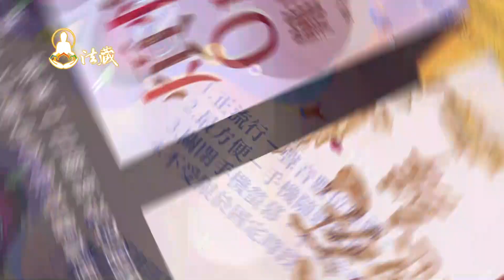觀音山播客節目─「生死思辨」、「煩惱，OUT！難題有解」讓您擁抱幸福人生！(每週日更新節目)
播客(podcast)是近年來深受大眾喜愛的聲音數位媒體，使用者可以用手機隨聽隨放。非常合適在通勤、休息時間收聽，即使關閉手機螢幕也不會受影響，更不受限於固定時段。

觀音山正式成立專屬的播客節目，讓我們可以隨時隨地聽到慈悲 龍德上師珍貴佛法開示。

▌觀音山成立兩個播客節目─ 「生死思辨」和「煩惱，OUT！難題有解」。
節目每集都長達40分鐘以上，每周固定星期日會上架新的內容。

在「生死思辨」，慈悲的 龍德上師教你如何活在當下！
面對生死，是我們生命中必學的一堂課。內容為尊貴 上師開示《西方極樂淨土祈願文》。

面對難題，你需要的是過人的智慧與有效的方法，有效解決難題。

歡迎廣傳分享給身邊的親友，聆聽慈悲 龍德上師的法語甘露，得妙智慧，擁抱幸福人生！

1.歡迎對本頻道的原創內容，進行非商業且善意的連結分享。
2.禁止未經授權。即對本頻道的原創內容，進行任何的擷取、剪輯、拼接、再詮釋、再配音或再配非影片內容的字幕等行為。